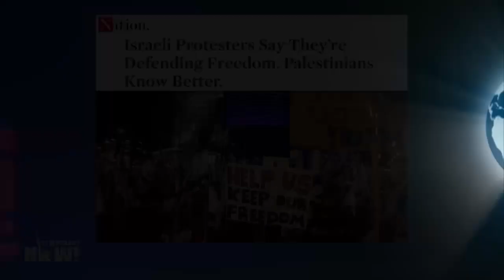Palestinian Poet Mohammed El-Kurd on Israeli Apartheid, Growing Tension in Region & Raid on Al-Aqsa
Israel has bombed southern Lebanon and Gaza as tension soars in the region days after Israeli police repeatedly attacked Palestinian worshipers inside the Al-Aqsa Mosque compound in occupied East Jerusalem. In response to the raids on the mosque, militants in southern Lebanon and Gaza fired dozens of rockets into Israel. It was the largest rocket attack from Lebanon in 17 years. Meanwhile, a Palestinian gunman opened fire on a vehicle near an illegal settlement in the occupied West Bank on Friday, killing two Israeli settlers. This all comes as Israel continues to impose a violent crackdown in the occupied West Bank, where the Israeli army has killed at least 94 Palestinians so far this year. Israel's raids on the Al-Aqsa Mosque during Ramadan have sparked international condemnation. For more, we speak with Mohammed El-Kurd, the Palestine correspondent for The Nation, who is from the Sheikh Jarrah neighborhood of occupied East Jerusalem and says the escalating violence in Palestine cannot be separated from "the larger settler-colonial enterprise" of the decades-old Israeli occupation.